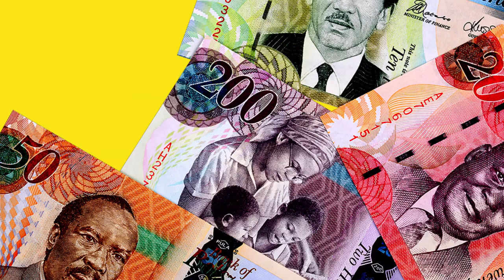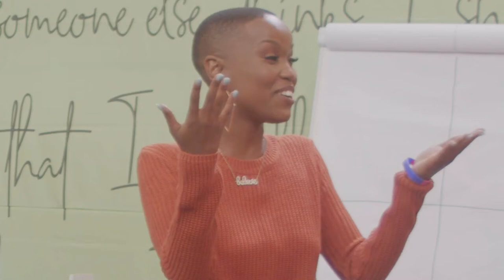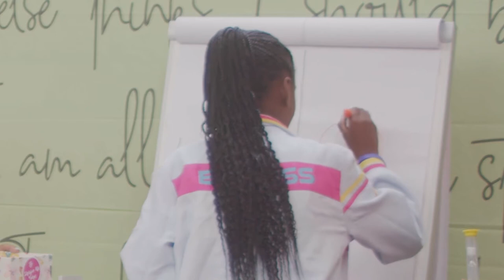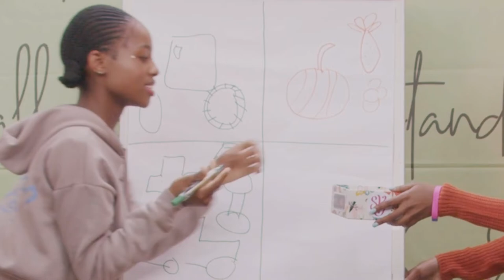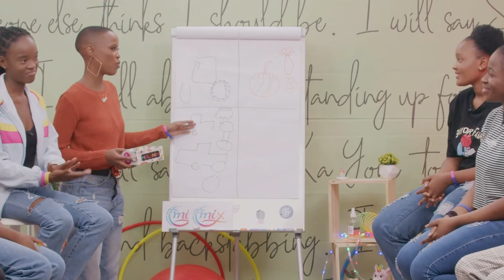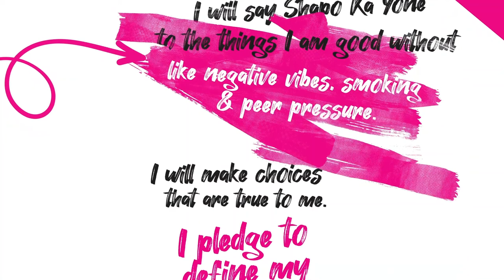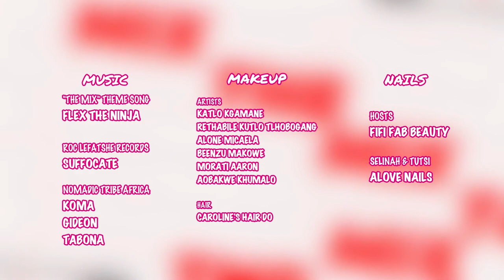The Mix S03E01 - Squad Games, Marang Selolwane & More!!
The Mix powered by SKY GIRLS BW is BACK & BETTER!! 💃🏾🤌🏾🔥
IN THIS EPISODE:
01:23 - Squad Games, Pictionary
06:02 - Celeb QnA with Marang Selolwane
10:33 - Pink Couch Session on SURES
15:05 - Celeb Challenge with KhoiSan
19:44 - Selinah Learns to make Wings at Wing It On!